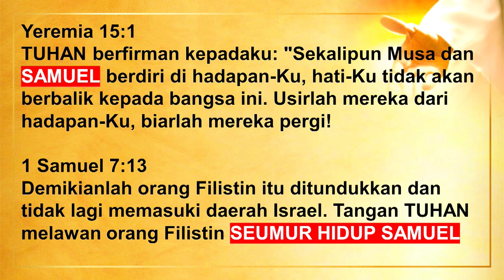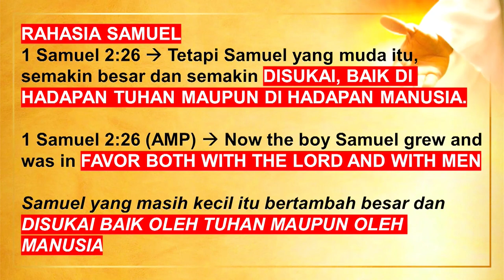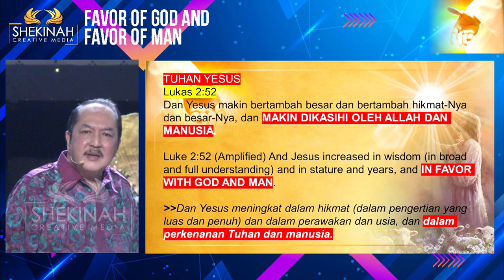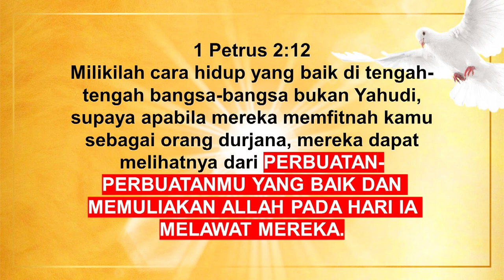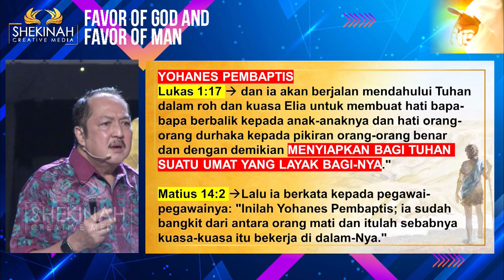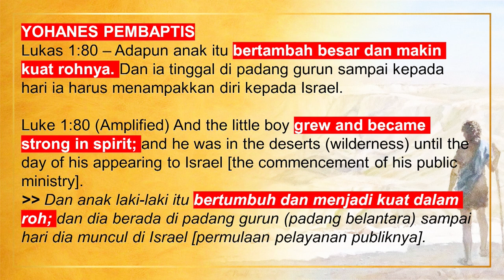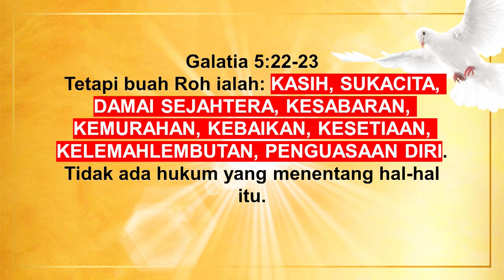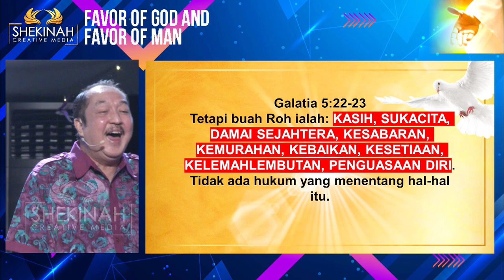Ps Petrus Hadi - Favor of God Favor of Man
Kita sangat membutuhkan Favor dari Tuhan. Namun kita juga perlu mendapatkan favor dari manusia, agar berkat dari Tuhan dapat sampai ke orang lain. Samuel adalah salah satu contoh orang yang mendapatkan Favor. Ia disukai Tuhan maupun manusia. Contoh lain adalah Tuhan Yesus. Ia bertumbuh besar dan menjadi kuat dalam Roh, penuh hikmat dan kasih karunia Allah (perkenanan dan berkat spiritual) ada padaNya. Ia makin dikasihi dalam perkenanan Tuhan dan manusia.  Favor of God yang dapat dinikmati orang lain akan akan membuat terang kita bercahaya serta membuat mereka memuliakan Bapa di Sorga. Ini pernting, apalagi kalau kita tinggal di lingkungan yang belum mengenal Tuhan Yesus.

Hendaklah kebaikan hati kita diketahui semua orang agar  keselamatan menjangkau lebih luas lagi. Untuk itu perhatikan sikap hati kita. Seperti Yohanes Pembaptis yang bertumbuh dan menjadi kuat dalam roh, dekat dengan Tuhan akan membuat kita semakin karib denganNya dan sifat-sifat yang ada dalam Tuhan turut terpancar di hidup kita. Biarlah buah-buah roh  muncul dalam kita, dinikmati semua orang hingga kemuliaan Tuhan menjadi nyata. Amin.

Prayer Request (Dukungan Doa):
Phone / Whatsapp

Terima kasih.